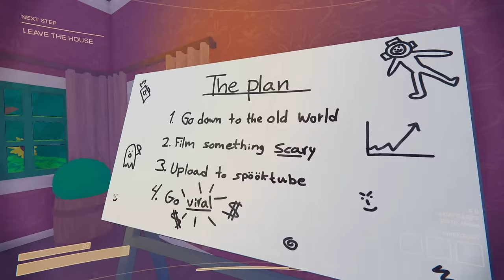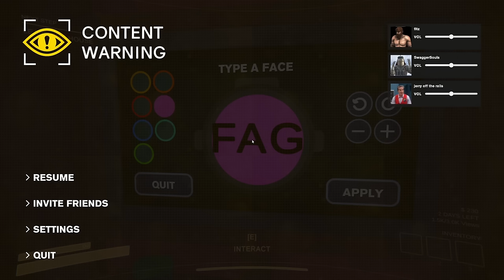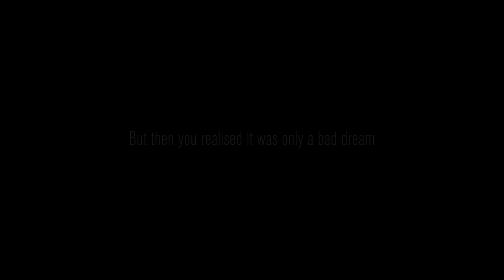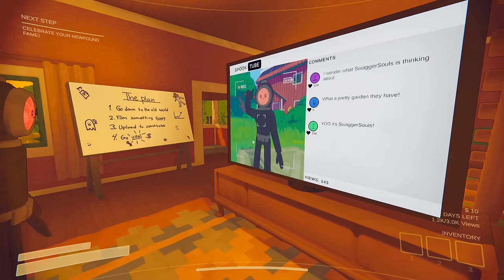Content Warning with Toby, Fitz, Swagger, & Traves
In this video Toby on the tele, Swagger Souls, Fitz, and Traves check out content warning and make you some funny moments to watch! Enjoy